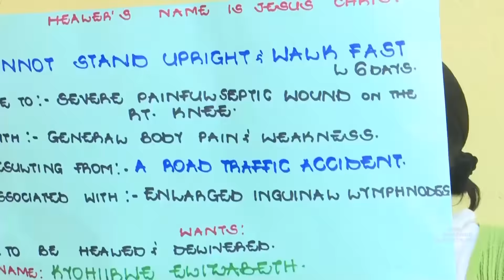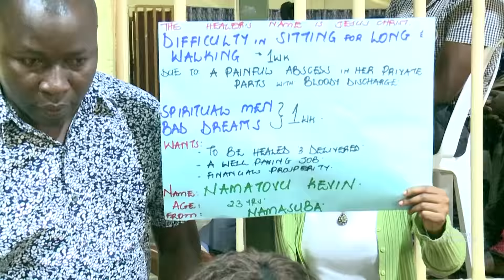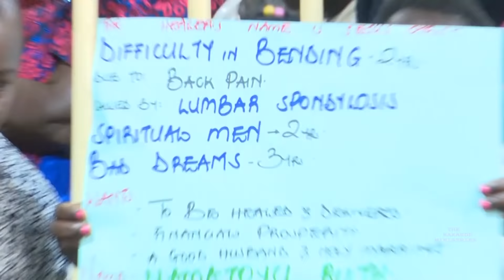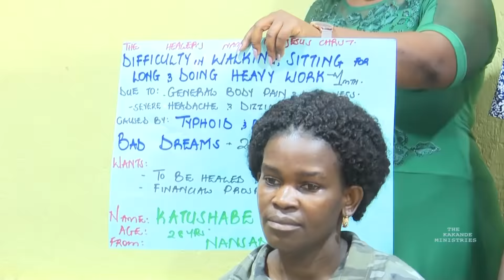Jesus Christ was sent to us with a healing package and by His stripes we are healed.